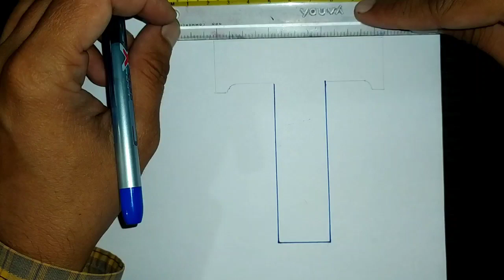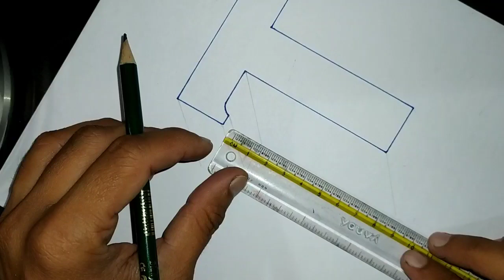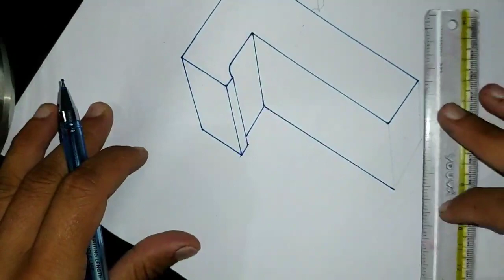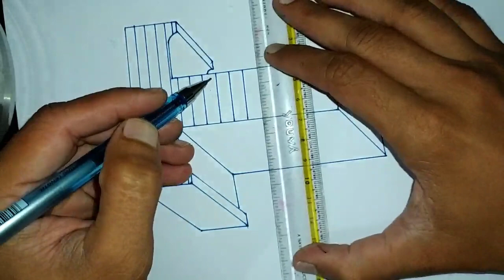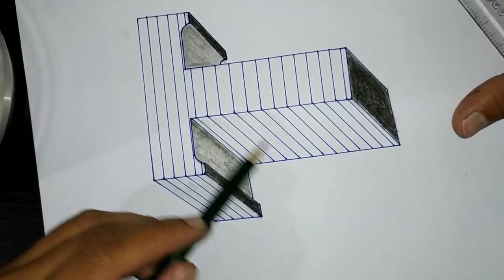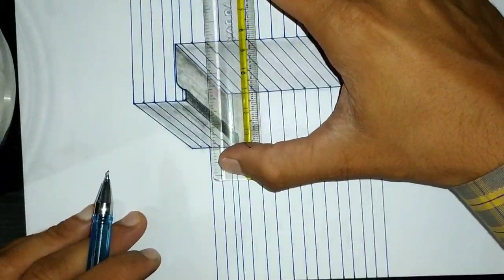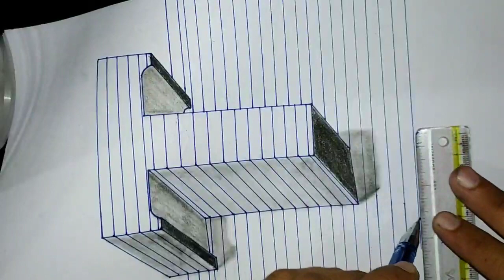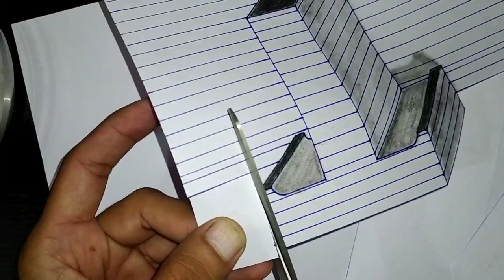Draw a letter T | 3d art | 3d drawing | 3d painting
draw a letter T on line paper
3d art techniques

materials used

graphite pencil
charcoal pencil
add gel pen
Brustro blending stump